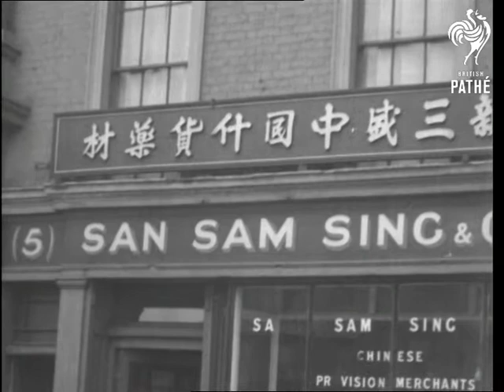Dennis Noble (1936)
Probably filmed in Pathe studio, London.

Singer Dennis Noble sings us a song about 'Limehouse'. The song, presumably about London docks starts with the line 'Black man, white man, brown man, yellow man. All the lousy Orient waiting on the quay."

The song is overlaid with pictures of ships and boats in Limehouse docks in London's East End. There are then shots of Asians, wearing turbans on the street corner, presumably  immigrants. Shots of a Chinese man holding a child. Shots of some slums. Shots of Chinese shops (described in song as 'Chinatown').

The song is cut back to Dennis Noble standing there wearing his evening dress. Quick cutaway to show pianist.

Song now talks about Belgravia and film shows shots of apartment blocks in this wealthy area of London. More shots of men in turbans in the East End. More shots of Limehouse docks.

Finally we come back to Dennis as he finishes his song.

Music may be 'Limehouse' by Burke Ascherberg.
 FILM ID:1222.32